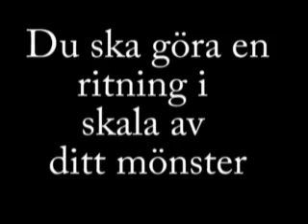Uppgift: Mönster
Mönster finns överallt i vår omgivning, inte bara i matematiken. Filmen innehåller två kluringar